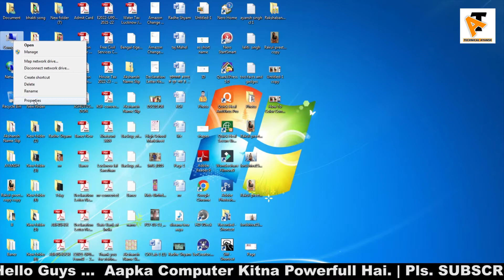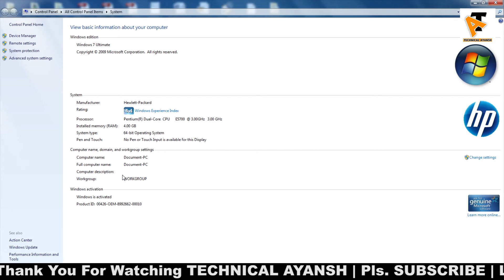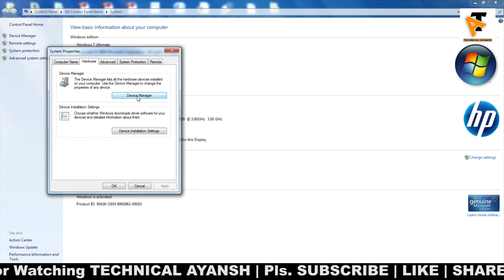View Basic Information of Your Computer| Aapka Computer Kitna Powerful Hai | 2022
View Basic Information of Your Computer | Aapka Computer Kitna Powerfull Hai  | Is Tarah Se Janiye Ki Aapka Computer Kitna Powerful Hai | How to Know How Powerful is Your Computer | 2022 | CUP |RAM